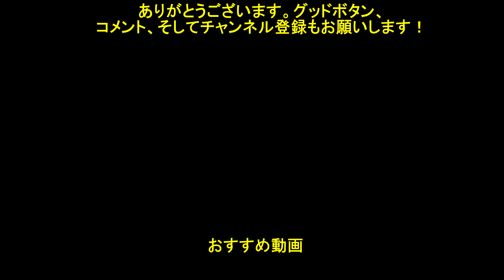【プリコネR】 小さなお花博士鏡華ちゃん (CV：小倉唯) 【キョウカ（スプリング）】 Kyouka(Spring) CV:Yui Ogura Princess Connect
「キョウカ(スプリング)」キャラクターストーリー第4話の面白いシーンです。

【キョウカ】とは、CygamesのスマートフォンRPG『プリンセスコネクト!Re:Dive』のキャラクターである。【リトルリリカル】の仲間。プリコネR最年少のキャラクターだが、年齢に似合わない理知的な考えと冷静な行動の出来る、おしゃまな優等生少女。種族がエルフであるため、普段はエルフの森に住んでいる。お勉強が得意で、同じギルドメンバーで年上のミミやミソギに勉強を教えている。記憶と知識を失っている主人公にも勉強を教えようとしていたが、ミミに自分が教えたいとお願いされたため、彼に関してはミミに立場を譲っている。警戒心が強く、特に男には基本ツンツン。主人公も例外ではなく、当初は「へんたいさん」「ふしんしゃさん」「防犯魔石を鳴らしますよ」と警戒心を剥き出しにしていた。女性に対しては若干マイルドに接するが、邪な性格である場合は別。後に主人公に邪な気持ちがなく、純粋な親切心で接してくれていることに気付き、考えを改めている。が、それでも主人公の奇行や幼稚さは目に付くようで、それに対しては以前と変わらず辛辣な態度を取ることが多い。

2023イベント「ロマンシング・サラサリア　～砂漠の花嫁と不思議のランプ～」